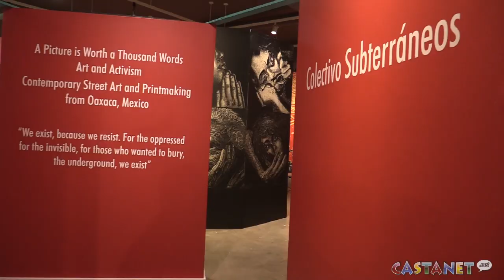Art that challenges comfortability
A new exhibition at the Penticton Art Gallery features the works of artist collectives from Oaxaca, Mexico and hopes to inspire conversations of art and activism.